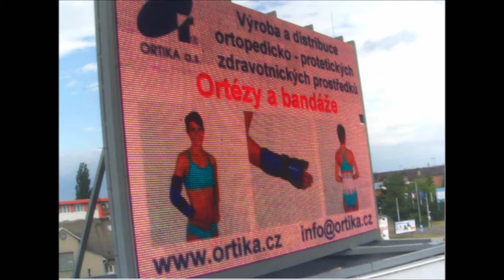Ortika 17 6 2016 Olomouc